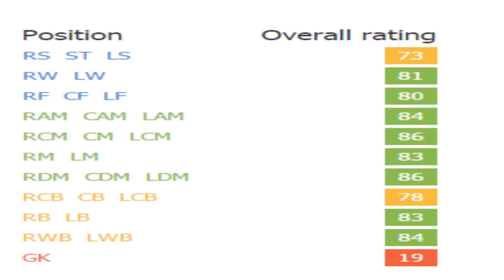FIFA 16 | Vincent Koziello | Growth Test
Another tremendously well rounded CM who can also play in several positions on the pitch.